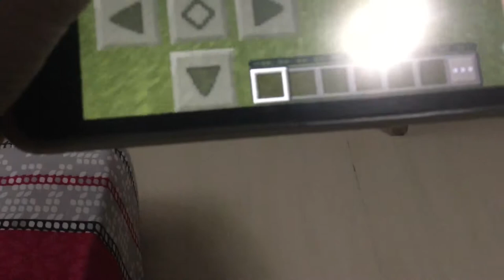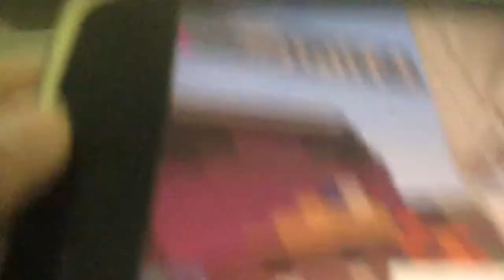Playing mope with bro (Death run)(coughing)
First time :T idk how to do a screen record thing
Coz it's in another  ipad which is my Bros but it is OURS
So we're kewl
He has a YouTube channel since he was saying something
Bout it so yeh